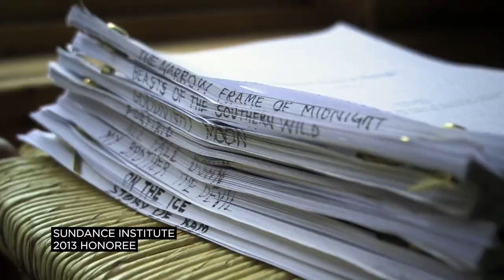Media Awards 30th anniversary promo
Celebrating 30 years of "honoring voices of courage and conscience."